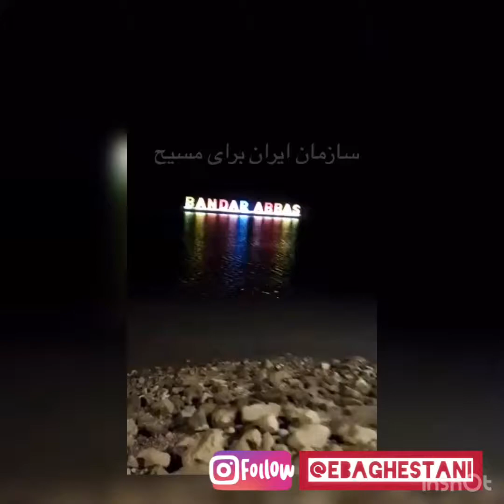ویدئو دریافتی از بندرعباس